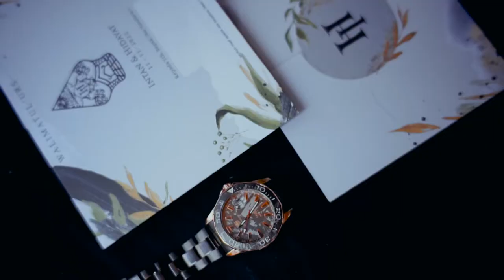Intimate wedding ceremony of Intan & Hidayat | November, 11th 2022 | Ray Picture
Momen sakral yang diabadikan dengan penuh haru dan bahagia, Barakallahulakuma Kak Intan dan Hidayat, semoga menjadi keluargayang sakinah, mawaddah, warrahmah aamiin

Mau booking tanggal buat pernikahanmu?